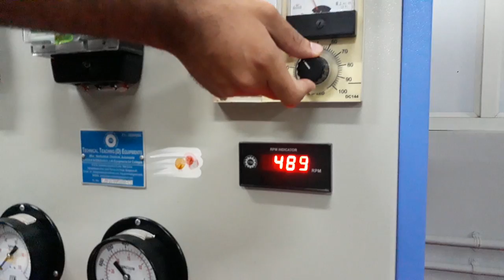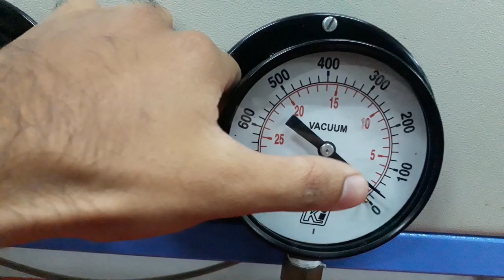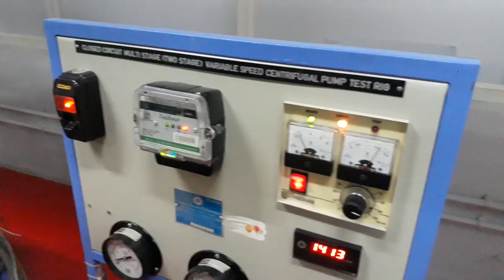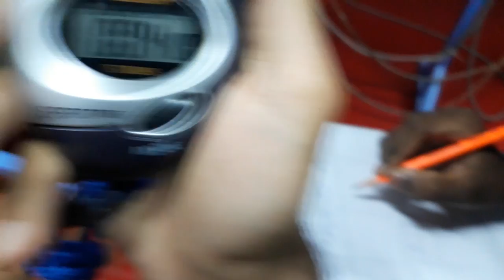Performance test on centrifugal pump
It is used to calculate the efficiency of the pump